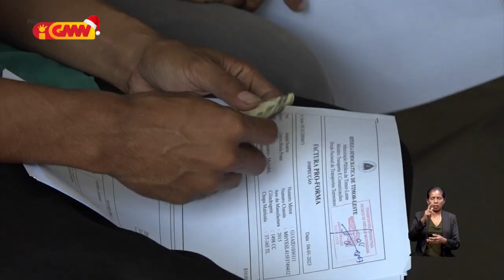DNTT: Pagamentu ba trata dokumentu laiha mudansa